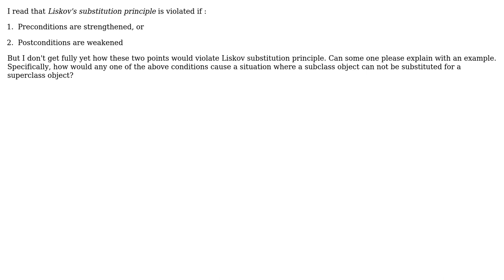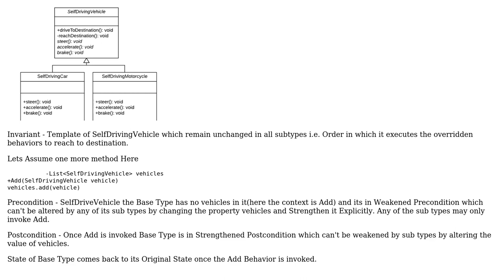How does strengthening of preconditions and weakening of postconditions violate Liskov...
Software Engineering: How does strengthening of preconditions and weakening of postconditions violate Liskov substitution principle?

With thanks & praise to God, and with thanks to the many people who have made this project possible! | Content (except music & images) licensed under CC BY-SA | Music | Images & others | With thanks to user Vishal Patwardhan user Telastyn user marstato user Geek and the Stack Exchange Network Trademarks are property of their respective owners. You are responsible for your own actions.